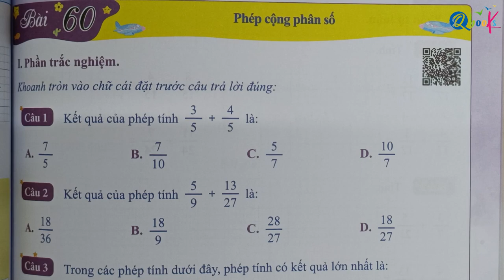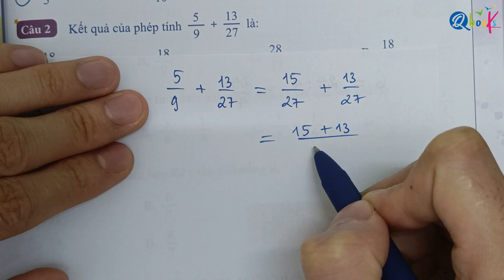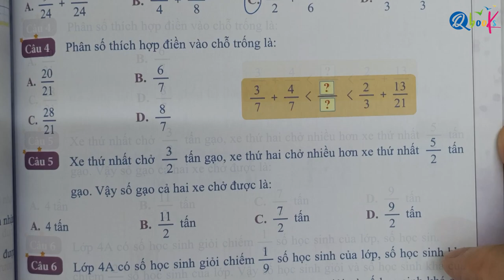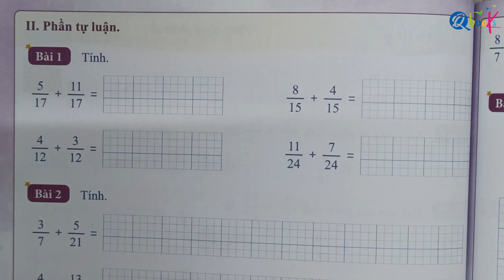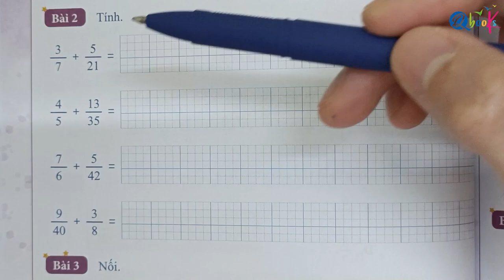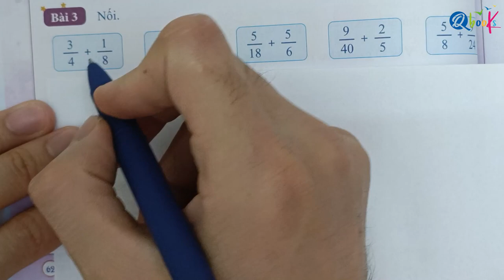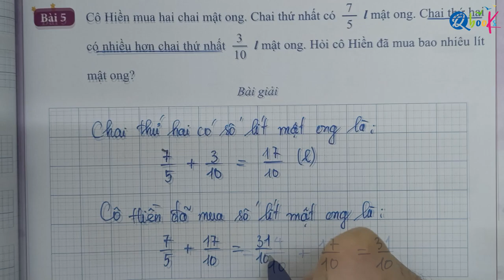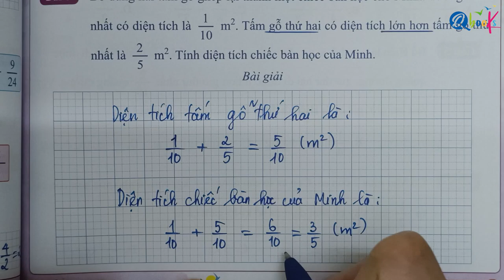Bài 60 | Phép cộng phân số | Bài tập hằng ngày | Toán lớp 4 | Kết Nối | Học kì 2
Thầy Quyền rất hân hạnh được giới thiệu với các bạn video "Bài 60 | Phép cộng phân số | Bài tập hằng ngày | Toán lớp 4 | Kết Nối | Học kì 2 | Thầy Nguyễn Văn Quyền" do Thầy Nguyễn Văn Quyền trực tiếp biên soạn.

Là một phần của chuỗi bài giảng môn toán, Thầy Nguyễn Văn Quyền đã khéo léo kết hợp các khái niệm toán học với cuộc sống hàng ngày để mang lại trải nghiệm bổ ích và hấp dẫn cho các em học sinh lớp 4. Trong video này, Thầy Nguyễn Văn Quyền hướng dẫn từng bước làm các bài tập toán lớp 4 về nội dung luyện tập chung trong sách toán bài tập hằng ngày lớp 4 Kết Nối.